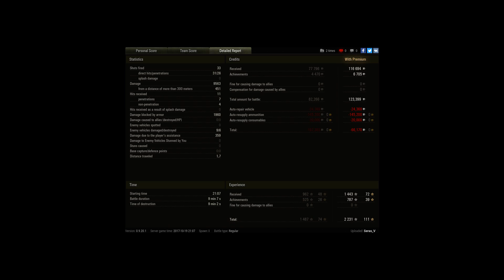9.5k Dmg [ Super Conqueror ]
Player: Seras_V [YOUJO]